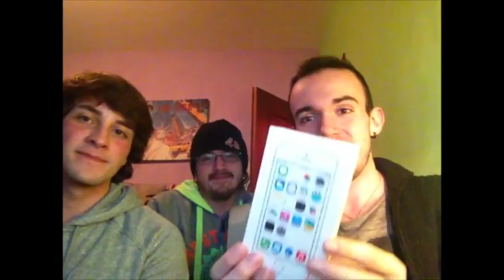FruitBlog - Giorno 91 - iPhone 5s Unboxing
unboxing iphone 5s 16 gb